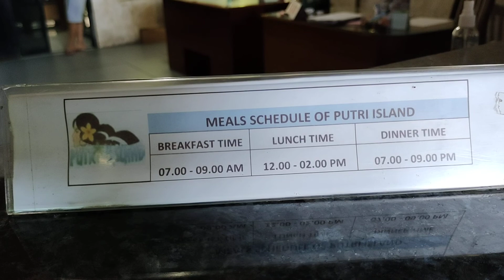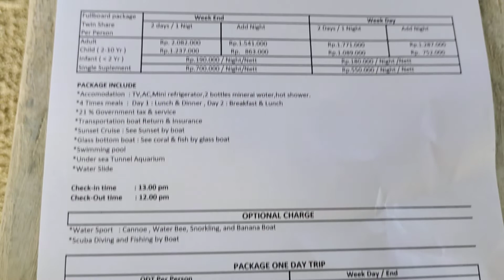Wisata Laut Pulau PUTRI Kepulauan Seribu